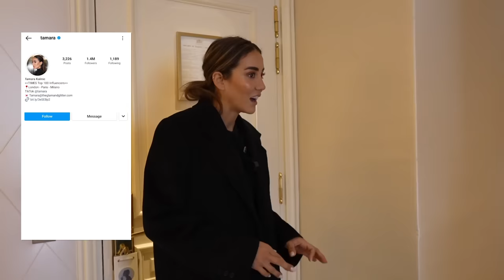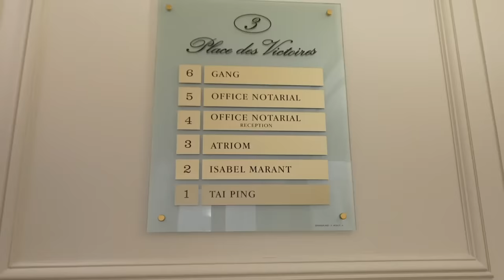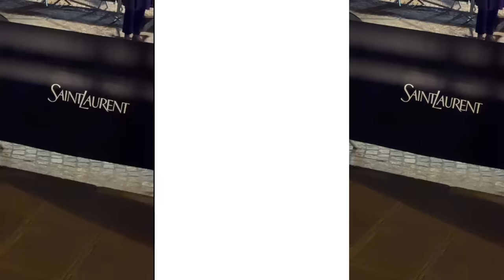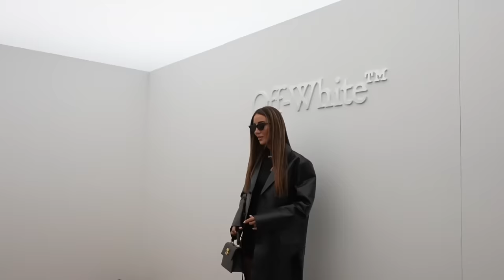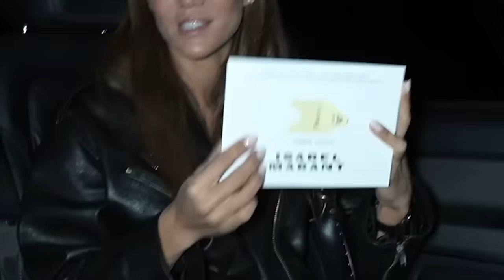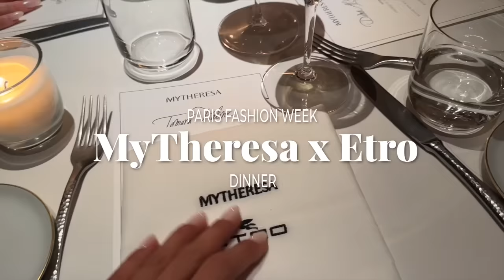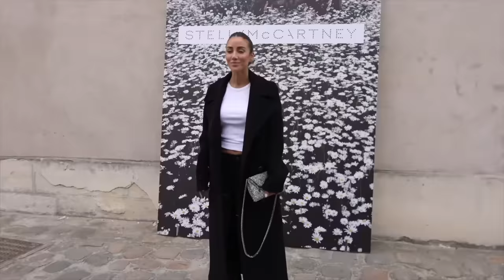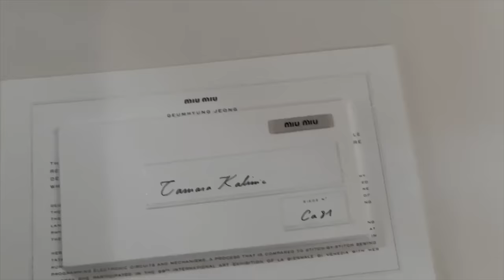HUGE PFW Vlog | Hermes, LV, YSL, MiuMiu, Valentino shows and more | Tamara KALINIC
In This Video: I have filmed the best moments of Paris Fashion Week FW23 and highlights of some incredible shows including Saint Laurent, Hermes, Givenchy, Valentino and many more.

Day 3
OFF-WHITE look

Day 4
GIAMBATTISTA VALLI look

Love,
Tamara xo